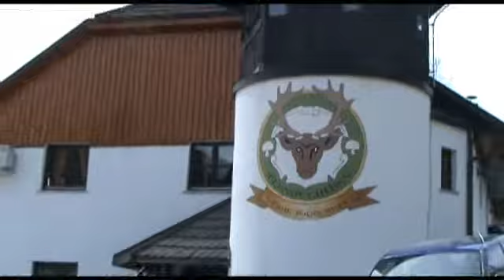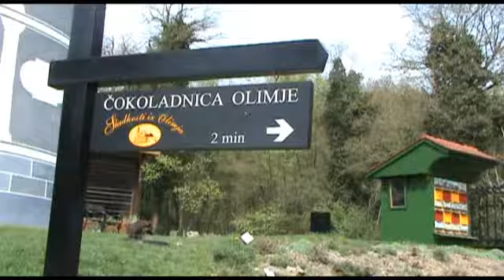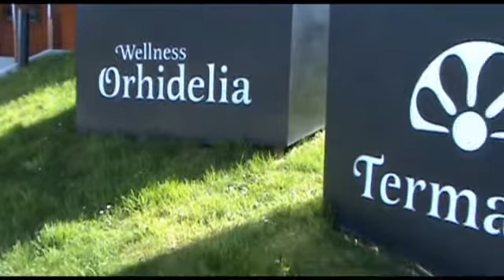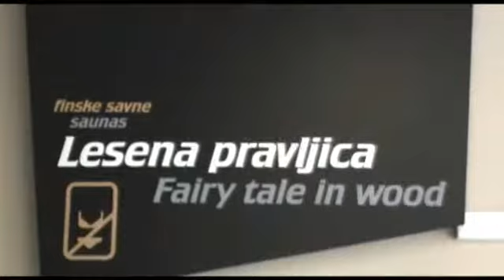MONDO: Slovenačko selo lepše od Pariza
Novinarke portala mondo.rs posetile su zvanično najlepše selo Evrope - Olimiju, i jedan od najlepših wellness centara na svetu - Wellness Orhidelia.